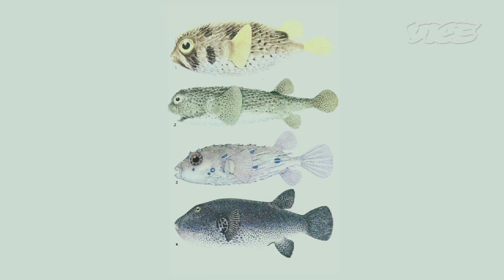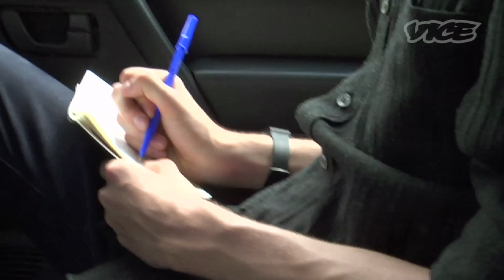ハイチのゾンビ毒薬 4/6 - Investigating the Haitian Zombie Part 4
ハイチでは、或るドラッグが人をゾンビに変えるという恐ろしい噂がある。『ゾンビに変身するドラッグ』パート４では、フグの体の中にある強力なテトロドトキシンという神経毒が含まれている事を知る。摂取すると体がマヒし仮死状態へと陥り、ゾンビとの距離が縮まり現実的な存在になってくる。試しにフグ料理を作ってもらい、食事したハミルトンの感想は「歯ごたえがあり味はチキンとほとんど区別がつかない」としか言えなかった。

Rumor has it that there is a secret drug in Haiti that can turn the living into Zombies. In part 4, we went searching for the secret ingredient in the zombification powder, a poison extract from the Tetraodontidae, also knows as the Pufferfish.